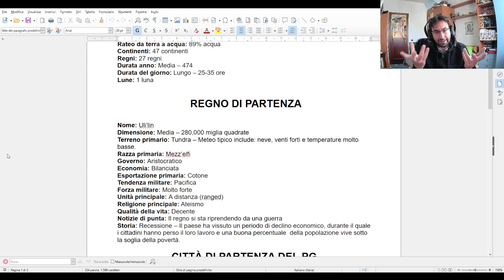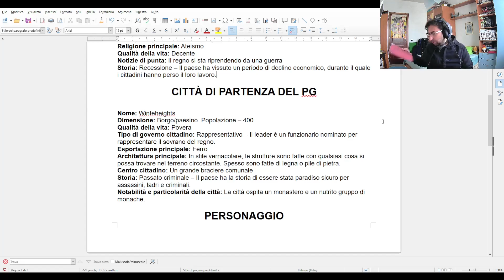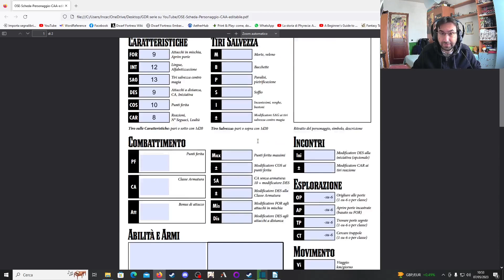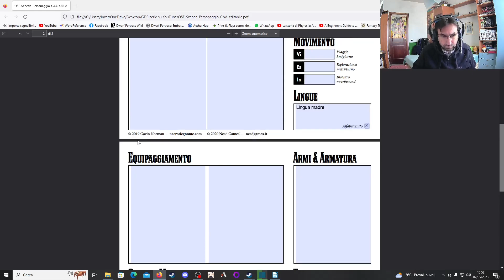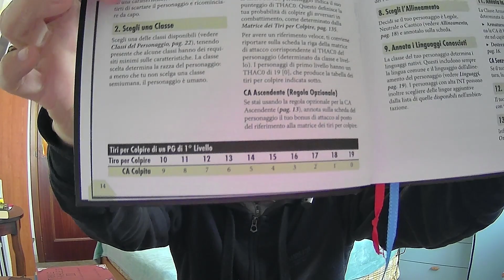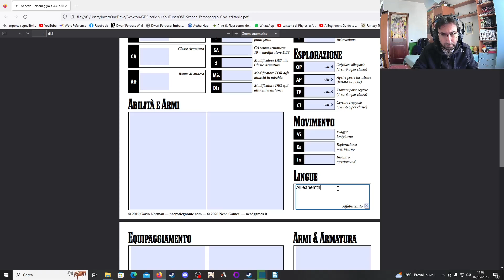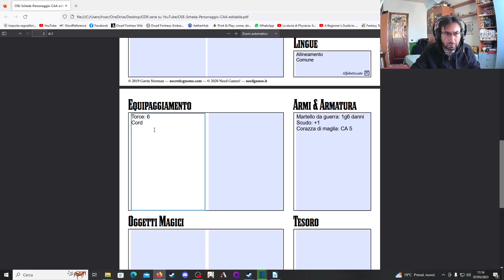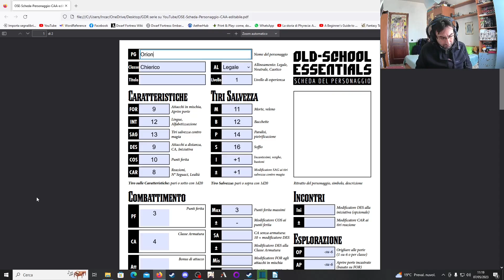Orion il Chierico (Old School Essential) - Episodio 0: Creazione del personaggio